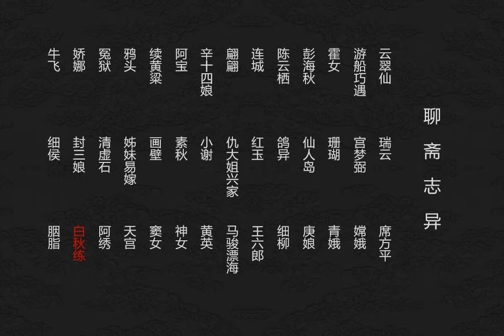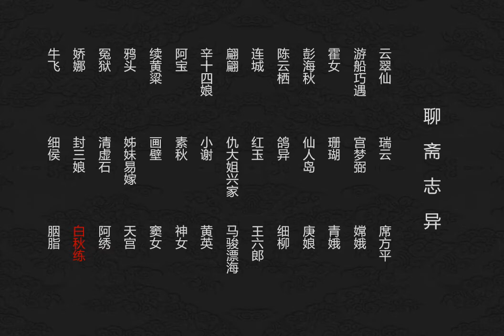聊斋志异连环画 第三十九集 白秋练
慕蟾宫跟父亲到湖北贩货，一天蟾宫正在读诗，发觉窗外有人偷听，开出门去，只见一个美貌少女，匆匆躲避。那少女名叫白秋练，自从听了蟾宫念诗，痴痴想念，竟得了病，她的母亲愿将秋练嫁给蟾宫，可是蟾宫的父亲，却阻拦着她俩的爱情。这一夜，忽然水退沙涨，商船搁在湖滩。使他们归不得老家。此后，经历几次波折，秋练知道商人的“唯利是图”，便以预知货价赔赚打动了慕小寰，蟾宫和秋练才得结合。